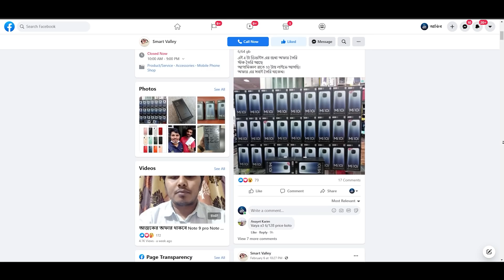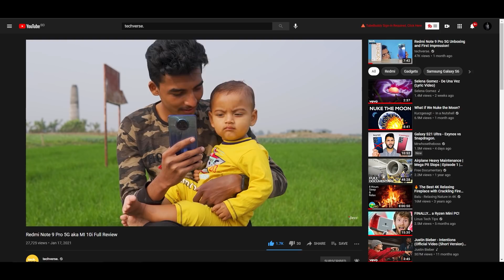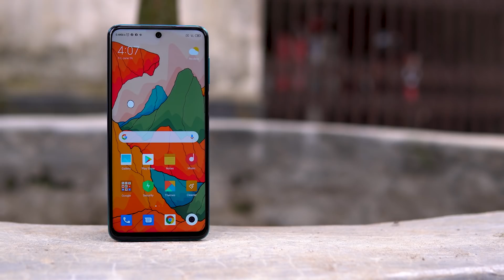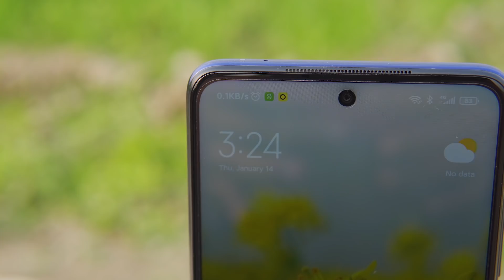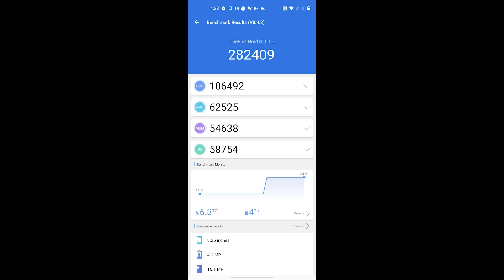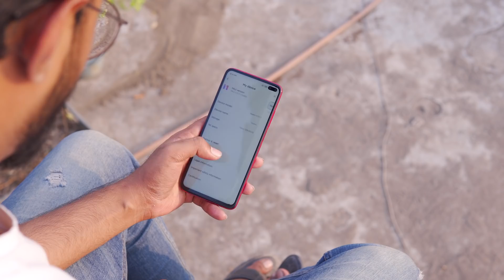২০-২৫ হাজার টাকা বাজেটে বাজারের সেরা ফোন? Mi10i, K30 5G, Poco X3, OnePlus N10, Redmi Note 9 Pro Max!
২০-২৫ হাজার টাকা বাজেটে বাজারের সেরা ফোন কে? আজকের আলোচনায় ছিল Mi 10i, Redmi K30 5G, Poco X3 NFC, OnePlus Nord N10 5G এবং Redmi Note 9 Pro Max. বাজেটে কোন ফোনটি হতে পারে আপনার জন্য বেস্ট তা জানতে পুরো ভিডিওটি দেখে আসুন। কেমন লাগলো অবশ্যই জানাতে ভুলবেন না কমেন্ট সেকশনে।

Bashundhara City Shopping Mall, Level-5, Block-B, Shop No.-35

Say Hi!